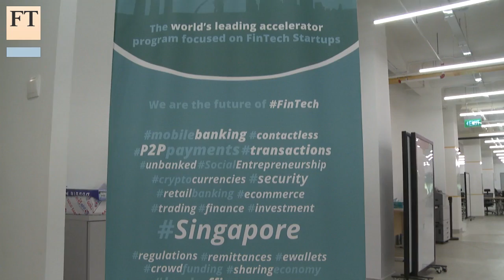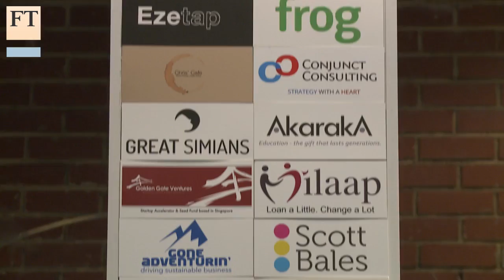Start-ups in Hong Kong and Singapore | FT Business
Hong Kong and Singapore are among the easiest places in the world to set up new businesses and like other cities around the world are seeking to emulate the start up culture of Silicon Valley. The FT's Ben Bland and Louise Lucas examine whether they are succeeding.

FT Business
The latest on companies news